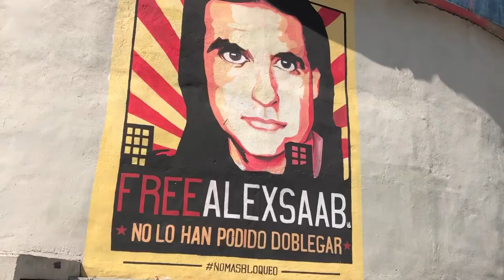Venezuela: extradición de Alex Saab genera reacciones divididas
Apenas se supo en Venezuela que el empresario Alex Saab viajaba a bordo de un avión hacia Florida, como parte del proceso de extradición, empezaron los pronunciamientos a favor y en contra.

 ¡Visítenos!